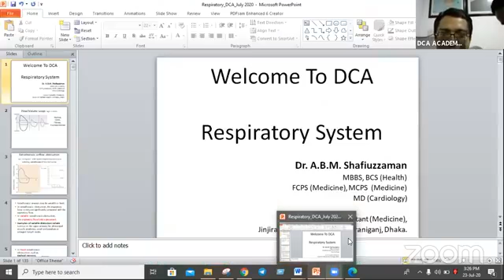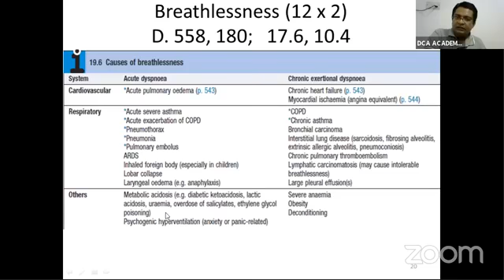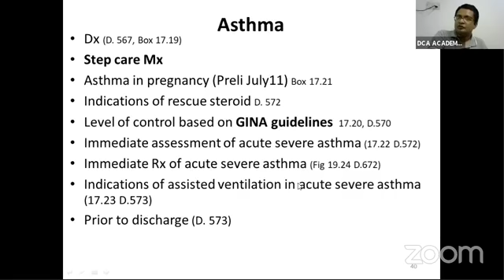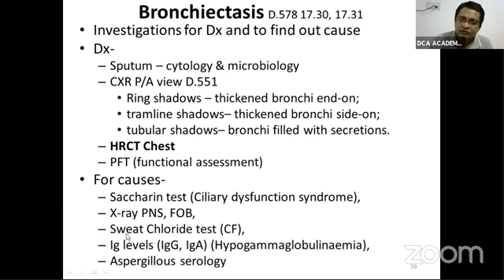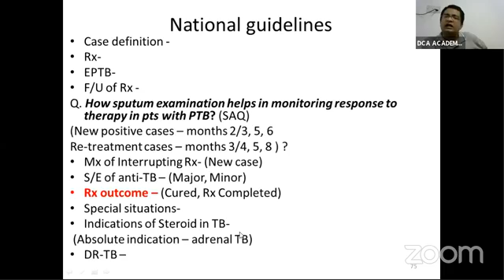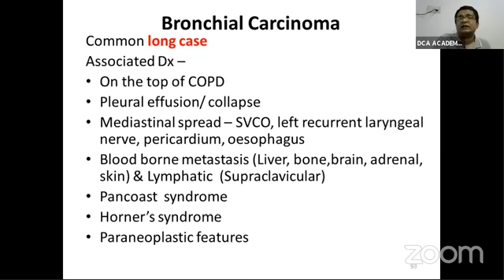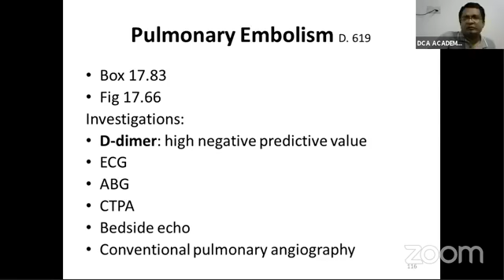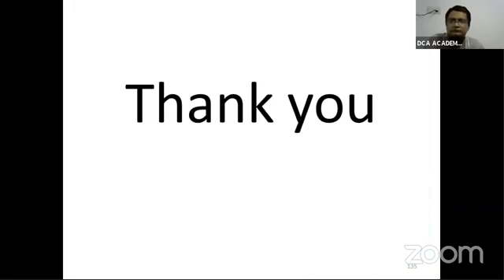Lecture on RESPIRATORY MEDICINE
Respiratory/lung/ospe/fcps/medicine/Mokter